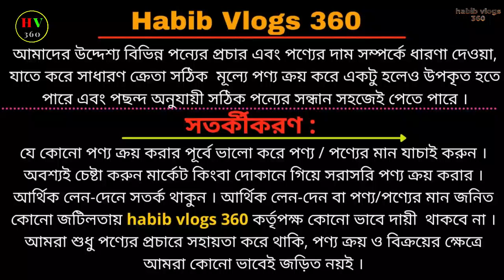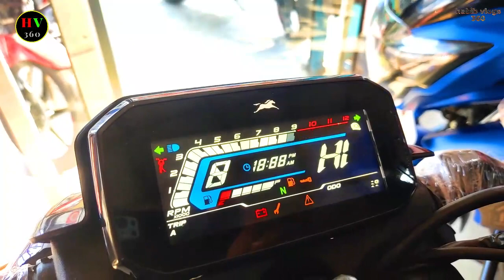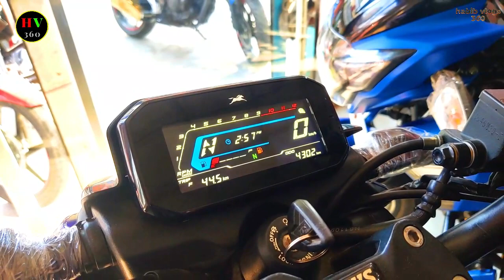দামাদামি করে বাইক কিনুন/used bike bd/second hand bike price 2022/used bike collection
ঠিকানা;
এস আর মোটোর্স্
 মাওনা বাজার রোড, শ্রীপুর, গাজীপুর
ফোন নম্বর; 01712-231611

bike hatt, bike hat
2nd hand bike showroom
second hand bike price in bangladesh
used bike collection